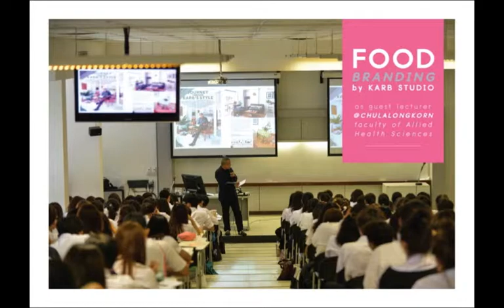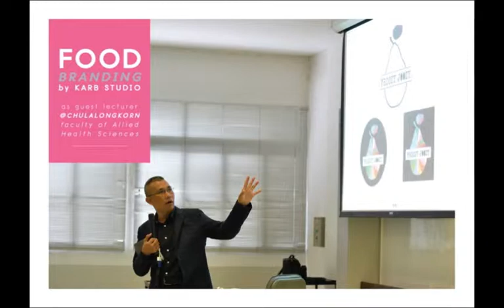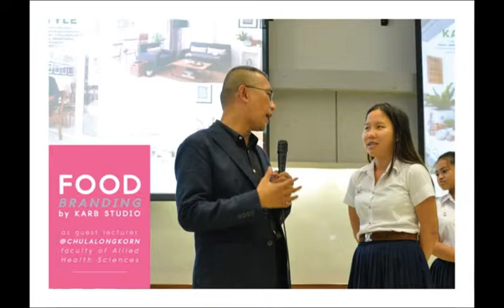GUEST LECTURER AT CHULALONGKORN UNIVERSITY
FOOD STYLING CLASS by KARB STUDIO